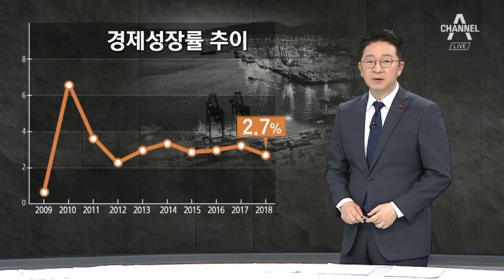경제성장률 2 7% ‘6년 만에 최저’…세금으로 버텼다 | 뉴스A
지난해 우리나라의 경제 성적표가 나왔습니다.

경제성장률이 2.7%로 추락했습니다.

세금을 대거 투입되면서 겨우 버틴 것도 숫자로 확인됩니다.

먼저 이현수 기자입니다.

[기사내용]
지난해 민간투자는 뒷걸음질 쳤습니다.

4%에 달하는 건설투자 감소율은 외환위기 때인 1998년 이후 20년 만에 가장 낮은 수준입니다.

설비투자 감소도 2009년 글로벌 금융위기 이후 9년 만에 최저치입니다.

꺼져가는 민간경제를 떠받치기 위해 정부는 곳간을 활짝 열었습니다.

특히 정부 소비 증가율은 11년 만에 최고치인 5.6%를 기록했습니다.

우리 경제 체질은 계속 나빠지는데 국민 세금으로 힘겹게 버틴 겁니다.

[박양수 / 한국은행 경제통계국장]
"현재 정부부문 지출 확대된 것은 재정의 경기 안정화 기능이 작동한 것으로 해석할 수도 있겠다 생각하고요."

결국 지난해 우리 경제 성장률은 6년 만에 최저 수준인 2.7%로 추락했습니다.

4분기 수출이 마이너스로 돌아섰고 새해 들어 감소폭은 더욱 확대되고 있어 올해 전망은 더욱 어둡습니다.

한편, 한국은행은 지난해 원화 강세 등의 영향으로 1인당 국민총소득이 처음으로 3만1000 달러에 이를 것으로 내다봤습니다.

채널A뉴스 이현수입니다.

〈평일〉
08시 00분 라디오쇼 정치시그널 (유튜브 라이브)
08시 50분 김진의 돌직구 쇼
10시 20분 김진의 더라방 (유튜브 라이브)
12시 00분 뉴스A 라이브
15시 50분 강력한 4팀
17시 20분 뉴스TOP10
19시 00분 뉴스A

〈주말〉
12시 00분 토요랭킹쇼·뉴스A 라이브
17시 40분 뉴스TOP10
19시 00분 뉴스A